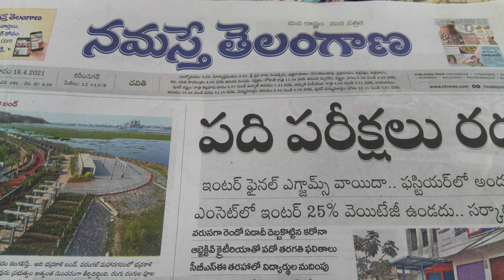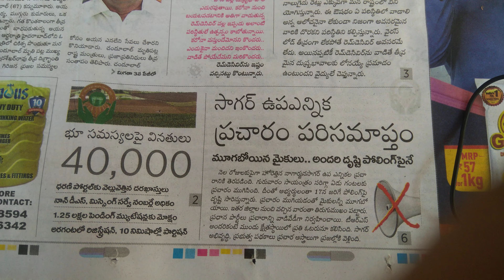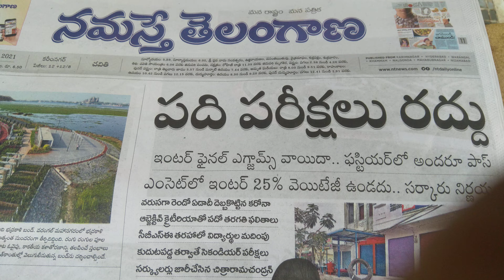16 April 2021